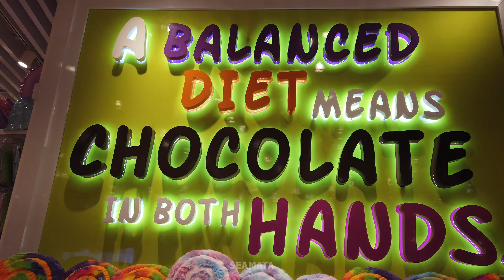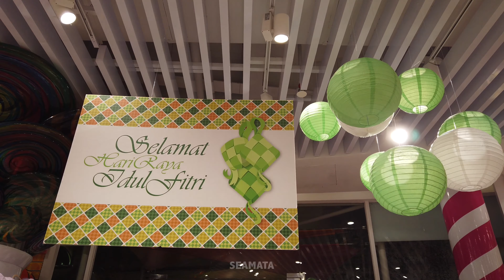Largest Candy Shop in Bali! Candylicious Beachwalk Kuta 2021, Indonesia [4K]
Enter Candy and Chocolate Heaven at Candylicious. Candylicious is a Singapore-based candy and chocolate shop that was first established in 2010. This one is very popular and is labeled the best candy and chocolate shop in the world.

Candylicious provides a wide selection of premium chocolates and selected gourmet dishes from around the world. You can choose more than 5,000 types of candies and special chocolates. You can find the best selection of sweets and chocolates from Butlers, Hershey's, M&M’s, Jelly Belly, Caffarel, Ghirardelli, Pure Chocolate and Reese’s, as well as other brands that cannot be found in other stores.

Candylicious has products that are equipped with special labels, from halal labels, organic, sugar free, gluten free, lactose free, and vegan. You just choose the candy and chocolate you want. Its products come from the best countries producing candies and chocolates including Belgium, Switzerland, Italy, Germany, England, Ireland and America. You can find everything in this place.

Candylicious does not only offer sweet candy and chocolate variants. And you can get other distinctive tastes presented by products from Airheads, Jawbreakers, Gummy Bears, Jelly Belly Beanboozled, Sour Belts, Warheads, Pez and Wonka. Adorable sweets with interesting flavors and unique shapes, you can have all of them! Candylicious has been presented in Indonesia. Under the auspices of PT Far Utama Indonesia, this candy and chocolate paradise was built at Beachwalk Shopping Center on the Island of the Gods, Bali. This candy and chocolate shop are very unique designed.

Just like Candylicious in its home country, the first Candylicious in Indonesia is also decorated with colorful candy trees that are very interesting. M & M candy figure sculpture is also seen decorating the room and entrance. This store does not forget the concept of spatial theme "fantasy, joy, memory".

Recorded on Sunday, 18 April 2021
Filmed in 4K
No grading
Audio have been edited to delete background music on scene.
Rendered with iMovie

New video will be added on an irregular basis as they are created.

Thank you and sea you! ;)

PS: Do not use our videos without permission or it will get delete by the system!